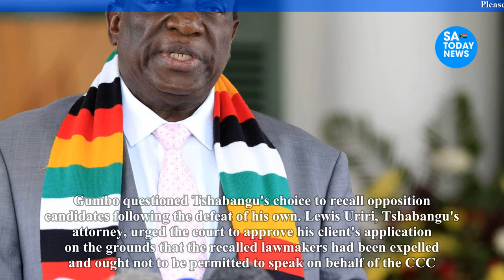Political tensions escalate as recalled CCC MPs clash with ‘imposter’ Tshabangu in High Court drama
mnangagwa,
emmerson mnangagwa,
mnangagwa latest news,
auxillia mnangagwa,
collins mnangagwa,
mnangagwa news,
ed mnangagwa,
sean mnangagwa,
mnangagwa latest,
latest on mnangagwa,
mnangagwa house,
president mnangagwa,